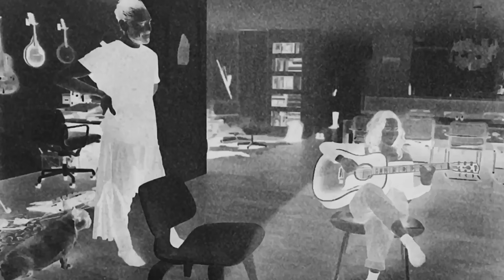A Hummingbird Song / Chris Koehn feat. Reno Rojas ( Official Video )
A Hummingbird Song is Chris Koehn´s new Single from his upcoming EP, featuring @RenoRojas . An awareness song about slowing down to contemplate nature's magic & hummingbirds as messengers to connect wit our loved ones who passed away. An uptempo melancholic dance vibe.
Music video directed by Susana Moyaho